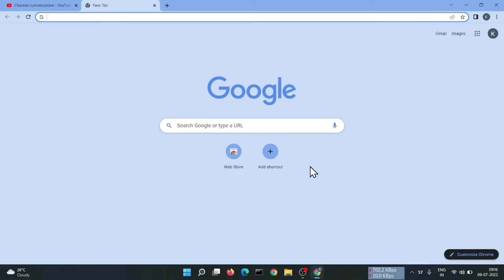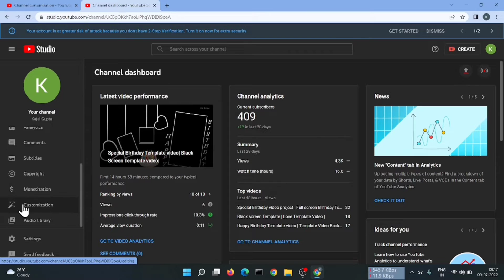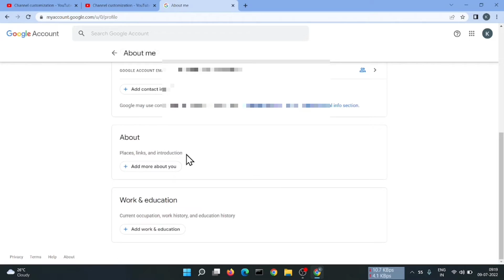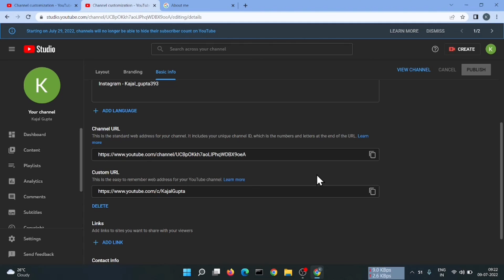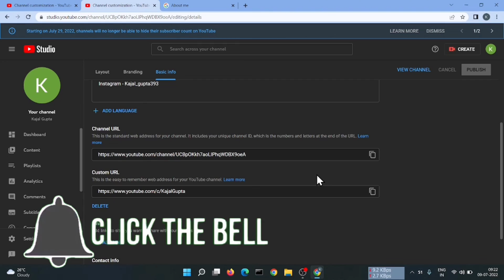How to change Custom URL/Link? | Youtube custom url | 2022 | Technical Abhi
Technical abhi
Technicalabhi

Old Name (Technical entry)

How to change custom URL for a new youtube channel?
custom url kaise change banaye
how to create a custom link for your youtube channel
how to make change in custom url for youtube channel
how to change custom url in 2022
technical abhi
abhishekgupta5938
Technical abhi
New youtube channel ka custom link kaise bnaye
new youtube channel kaise bnaye
how to start a new youtube channel